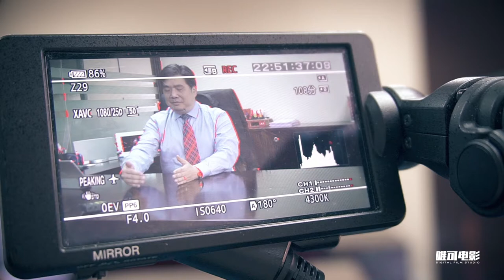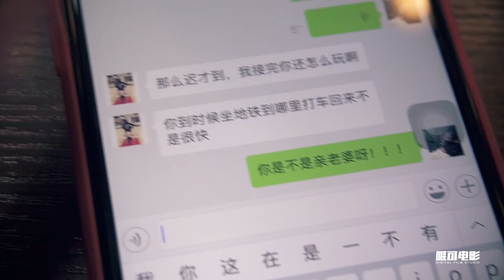Vlog-062: 香港拍摄最后一天给大家一些小技巧